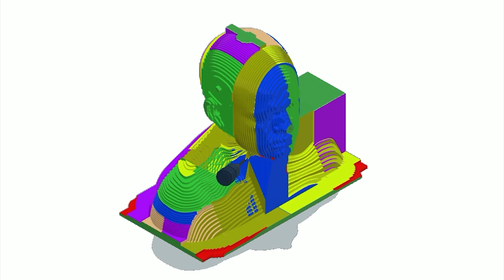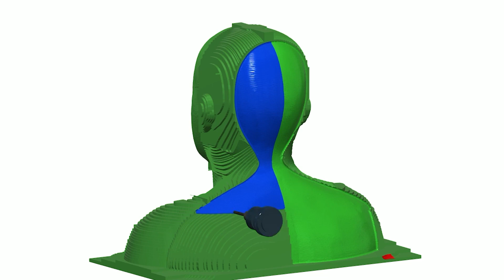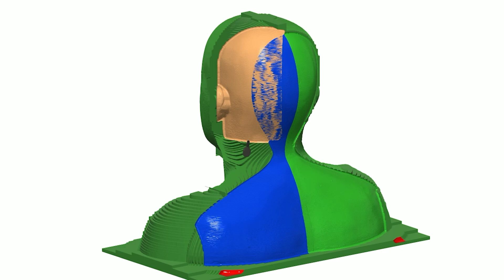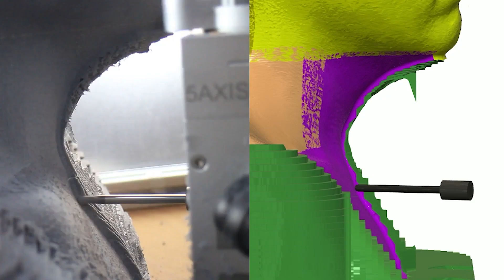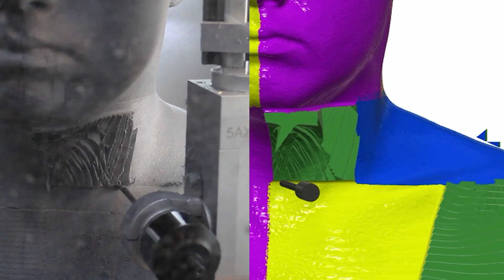5axismaker Advanced Digital Replication Scan to CAM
« About 5axismaker »
5 axis CNC Mill & 3D Printer

This video is a part of Full scale sculpture
Model courtesy of Javier G. Gonzalez model STL scan (mesh) part size 584.24 x 480.51 x 337.08mm (23 x 18.92 x 13.27in) made on 5xm600XL